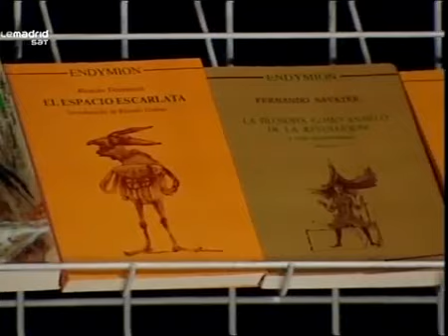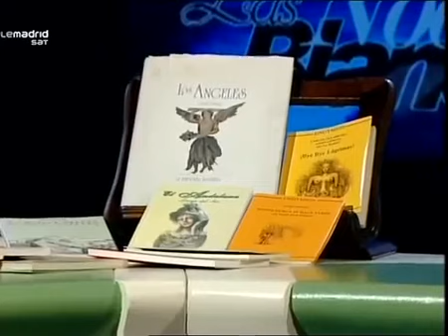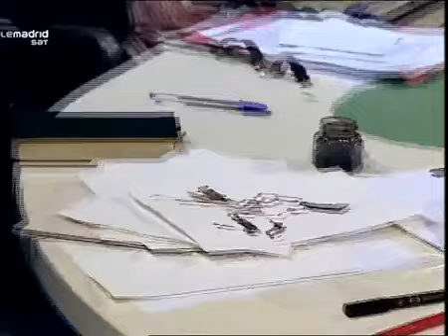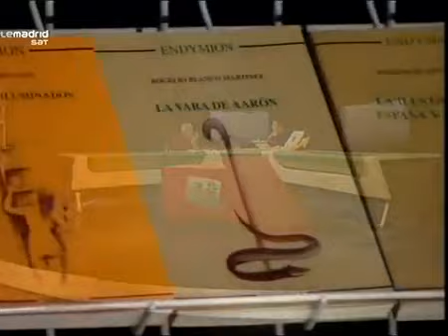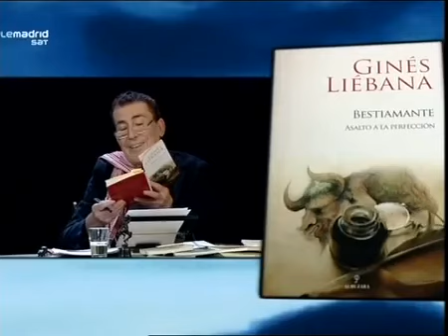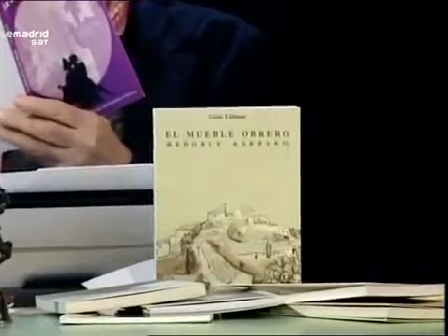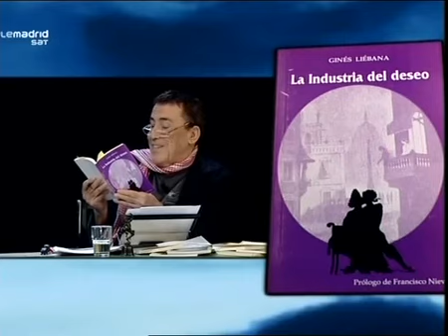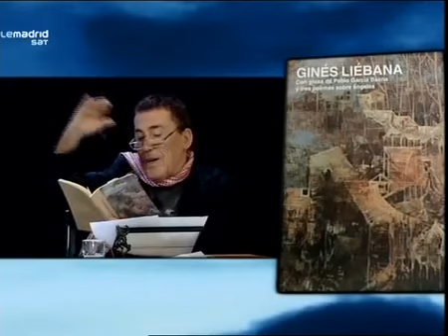#138 DRAGÓ Ginés Liébana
Las Noches Blancas
"Ginés Liébana: escritor, pintor, poeta" Nacido en 1921, el 2 de marzo de este año cumplió cien años de vida.